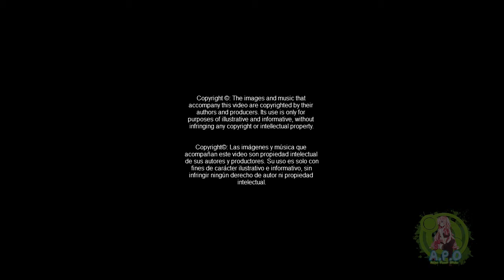Namida no riyuu(live)HD Minami Kuribayashi-Sub Español [LINK DE DESCARGA mp3]